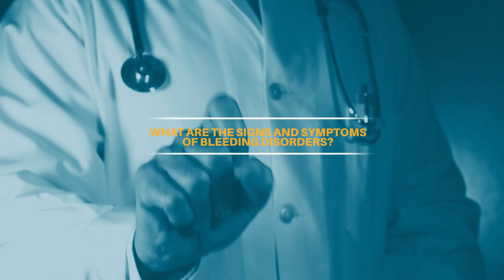Apollo Hospitals | What are the signs and symptoms of bleeding disorders? | Dr. Gaurav Kharya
Bleeding disorders are a group of conditions that result when the blood cannot clot properly. In normal clotting, platelets, a type of blood cell, stick together and form a plug at the site of an injured blood vessel. Proteins in the blood called clotting factors then interact to form a fibrin clot, essentially a gel plug, which holds the platelets in place and allows healing to occur at the site of the injury while preventing blood from escaping the blood vessel. While too much clotting can lead to conditions such as heart attacks and strokes, the inability to form clots can be very dangerous as well, as it can result in excessive bleeding. Bleeding can result from either too few or abnormal platelets, abnormal or low amounts of clotting proteins, or abnormal blood vessels.